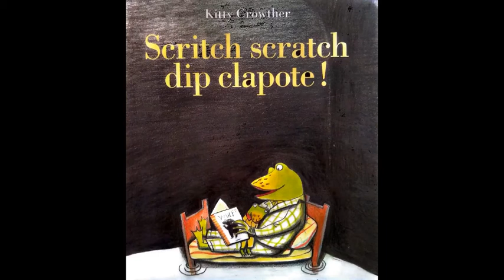scritch scratch dip clapote